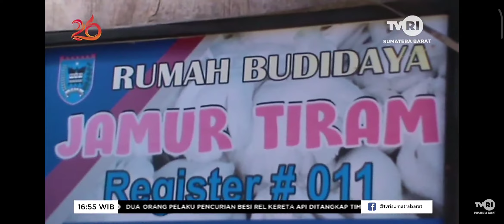Budidaya Jamur Kampung Jamur Kembali Bangkit